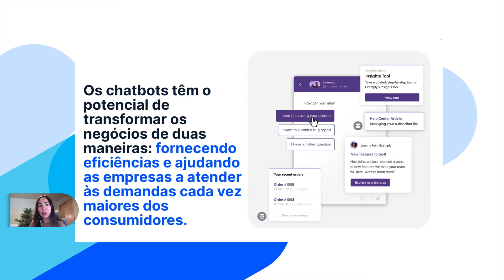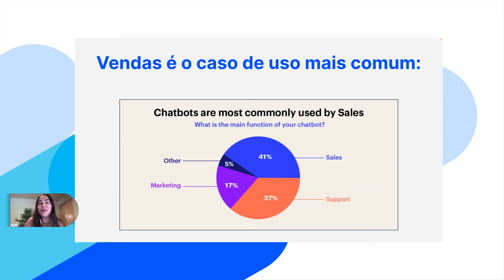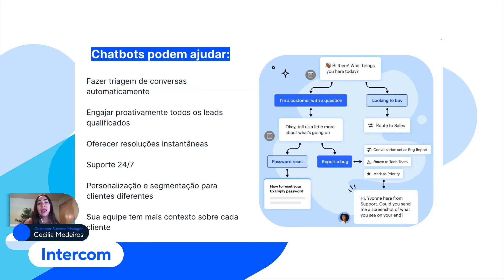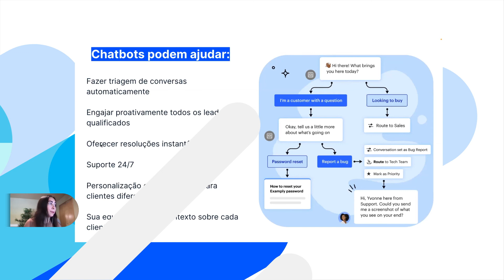01 INTERCOM Webinar : Introdução aos chatbots de Intercom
Introdução aos chatbots de Intercom.